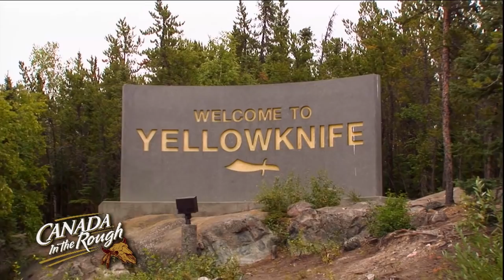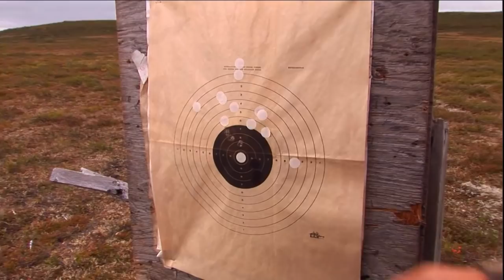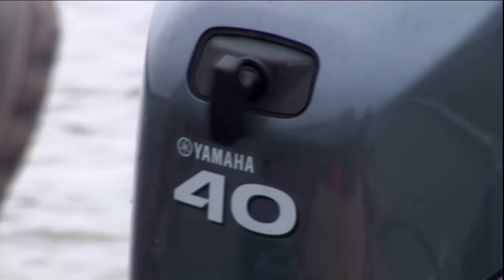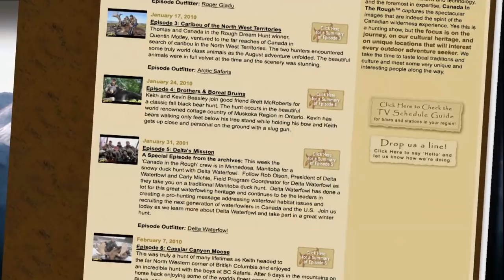Caribou of the NWT (HUGE Dream Bull)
Come along as we  bring a contest winner on a dream hunt in the North West Territories of Canada and he encounters his personal once in a life time caribou!